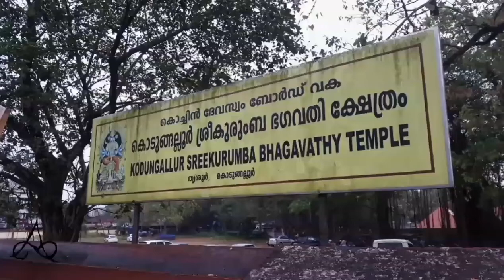Kodungallur Sree Kurumba Bhagavathy Temple | 2020